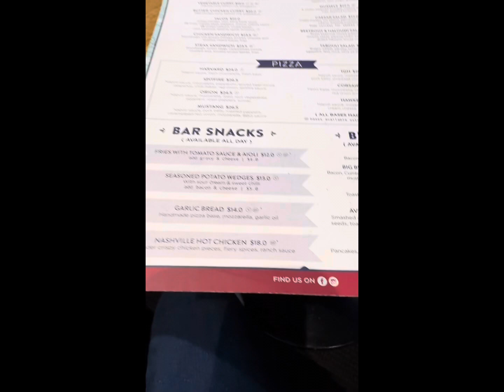Pre-Valentine’s Date with Maccas Ladies@Good Home